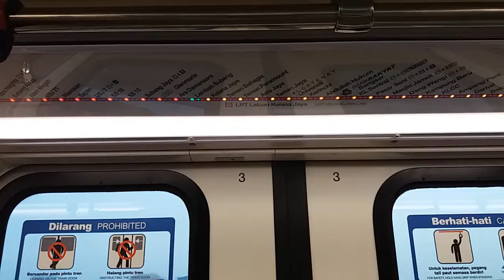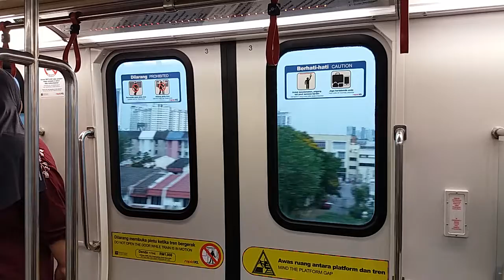Married 4-coach Bombardier Innovia ART 200 Set 88 Ride From Lembah Subang To Kelana Jaya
Recorded on 21st March 2019.